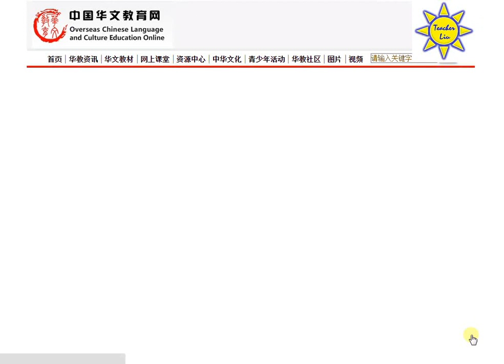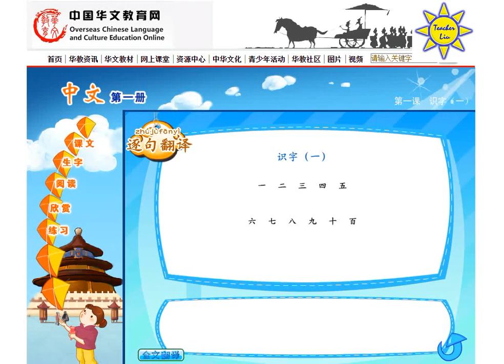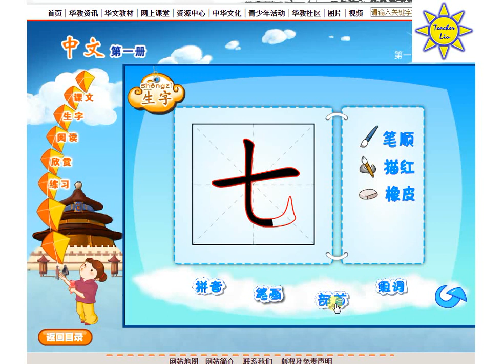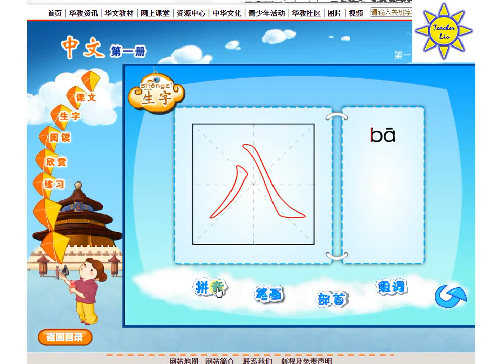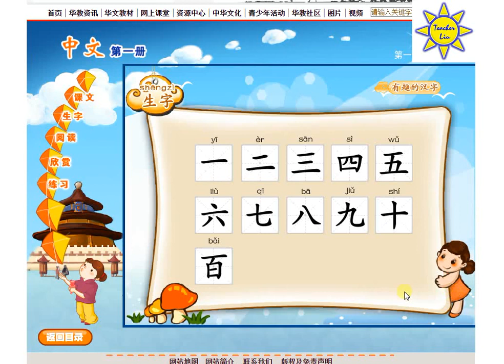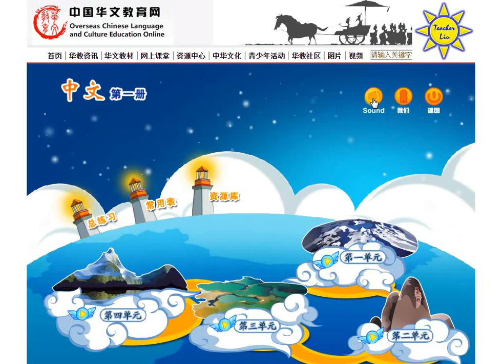Manuel 1 Leçon 4. 第一册。第四课。 中文课程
Les activités de cette vidéo se trouvent dans le Chapitre 4 de votre Manuel de conversation. La répétition et la pratique sont la clé pour parler couramment le mandarin. Profitez-en!